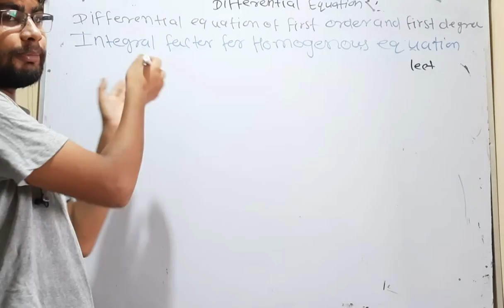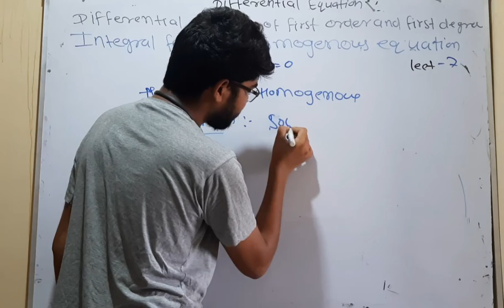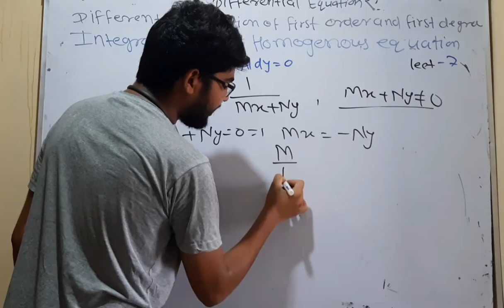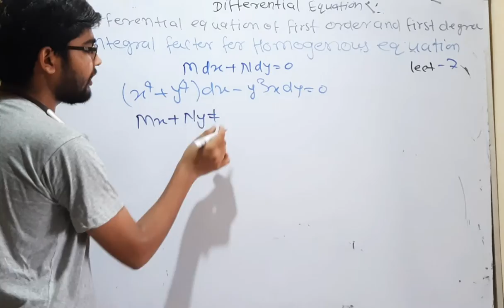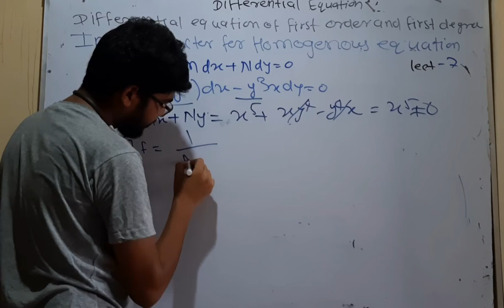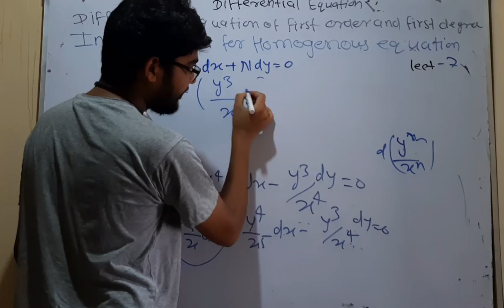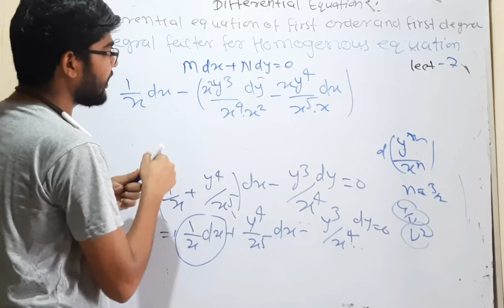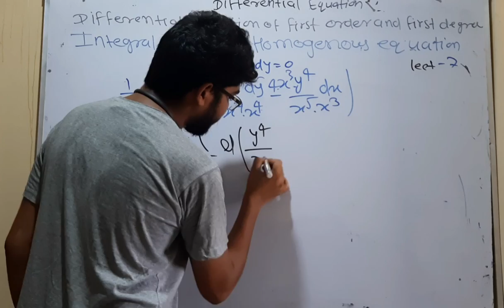first order and first degree differential equations lect 7 by hitesh meena